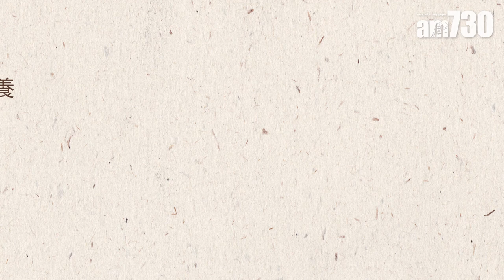【醫sick醫識】注重日常保養 緩減膝關節退化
很多中老年人都有膝關節痛的問題，如果在沒有外傷碰撞的情況下出現膝關節疼痛或腫脹；活動膝關節之後疼痛稍為緩和，但活動太多或承受重量時疼痛會加重；膝關節活動度減低；活動的時候可能會有聲響、容易出現關節僵硬，尤其在早上起床時更加明顯。50歲或以上的人士出現上述的症狀，很大可能患上退化性膝關節炎，如果希望確診的話，可作膝部的X光或者CT檢查。

bmgproductionmusic